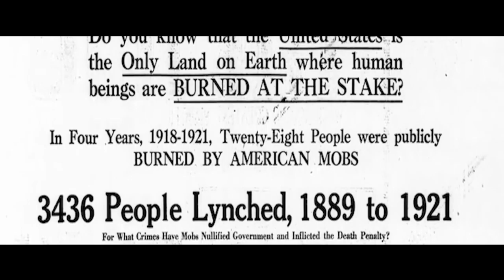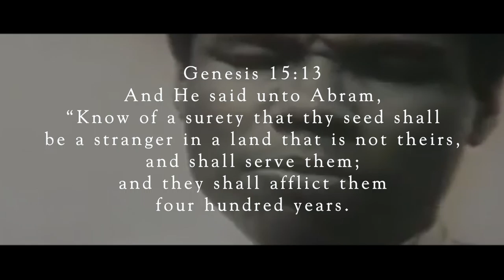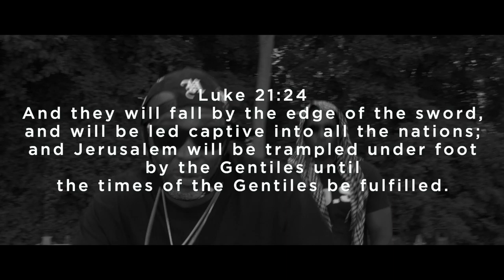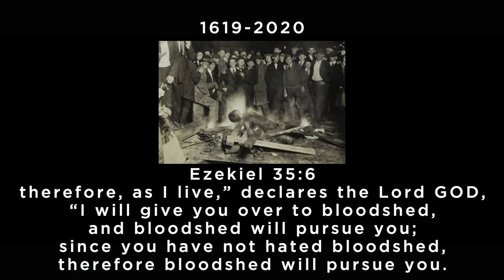DUCE IZ WYLD FEAT GOOD MONEY & T.O. F.O.S (FREEDOM OF SPEECH)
F.O.S (FREEDOM OF SPEECH) R.I.P BROTHERS & SISTERS THAT WAS KILLED BY RACIST POLICE OFFICERS OF THE LAW.